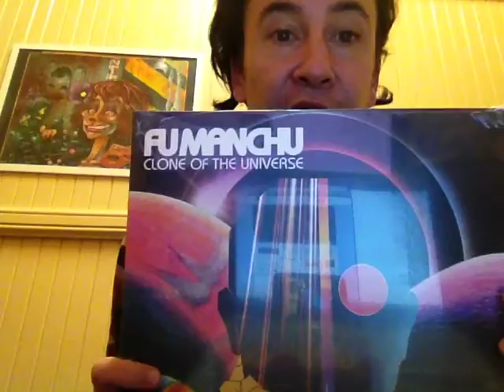VRR Aus Fu Manchu